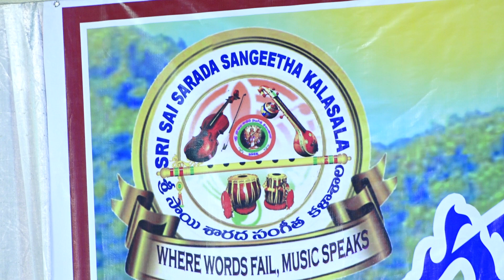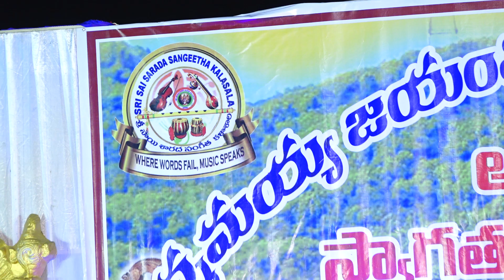Bhavamulona annamayya keerthana by sssk students in annamayya jayanthi uthsavam@kurmannapalem vizag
Our Addresses:

3-28-10,
Markandraju Peta,
Tuni,
East Godavari District,
Andhra Pradesh,
Pin - 533401

2 nd Branch
Visakha Patnam
Kurmanna Palem

అందరికీ నమస్కారం
సంగీతము & సంగీతవాయిద్యాలు వాయించడంలో పాటలు పాడటం మీ కల ? అయితే మీ కలలను నిజం చేసుకోండి 🎶🎶🎸🎸🎸🎶🎶🎵🎵🎹🎹🎹🎙️🎙️🎵🎼
శ్రీ సాయి శారద సంగీత కళాశాలలో కోర్సులు ప్రారంభించబడినవి.
🎼🎼సంగీత శిక్షణా తరగతులు🎸🎸🎸 సర్టిఫికెట్ మరియు డిప్లమా కోర్సులు🎹🎹🎹🎹🎶🎶🎶🎶🎼🎼🎧
బోధన అంశములు🎻🎻🎼🎵🎹
1.  గాత్రము.🎤
2. వీణ.
3. వయోలిన్. 🎻
4. ఫ్లూట్  🎼
5.  కీబోర్డ్ 🎹
 6. గిటార్  🎸
 7. తబలా. 🥁
 8. నాదస్వరం🎺
            🎤కోర్సు కాల వ్యవధి🎤
  సర్టిఫికెట్ 4 ఇయర్స్& డిప్లమా 6 ఇయర్స్
             🎸ఇవి డైలీ కోర్సులు .🎻
ఇవి కాకుండా summer camp    నిర్వహించబడును.  April 24  to June 5 th
🎹🎹అలాగే అన్నమాచార్య సంకీర్తనలు కూడా నేర్పించు బడును.ఈ కోర్సులకు తగిన విధంగా రోజు గంట నుంచి రెండు గంటవరకు క్లాసు నిర్వహించబడును.🎼🎼🎻🎻 🎸🎸
అందరికీ అందుబాటులో ఉండే విధంగా వారంలో రెండు రోజులు మరియు మూడు రోజులుక్లాసులు కూడా నిర్వహించబడును.   🎸🎸🎸🎸🎼అలాగే Skype లో online classes రెండు లేక మూడు రోజులు నిర్వహించబడును.
     🎼🎹🎺🎸అర్హతలు🎼🎹🎺🎸
 🎻🎻వయసుతో సంబంధం లేకుండా చదవడం రాయడం వచ్చిన వారు మరియు రాని వారు కూడా అర్హులే.   పిల్లలకు కనీసవయస్సు 5 సంవత్సరములు ఉండవలెను.🎼🎼🎼🎺🎺🎼🎶🎶
ఆసక్తికలిగినప్రతిఒక్కరుఉద్యోగస్తులు ,
వ్యాపారస్తులు,పిల్లలు పెద్దలు అందరూ కూడా ఈ కోర్సులో చేరవచ్చు.
🎸🎼🎸   అడ్మిషన్లు జరుగుచున్నవి. 🎺🎸
 🎼🎼సమ్మర్ క్యాంప్ క్లాసులు ఏప్రిల్                      24 నుండి ప్రారంభం .అలాగే అన్నమాచార్య సంకీర్తనలు క్లాసులు ప్రతి నెల జరుగుతున్నవి .కోర్సులోచేరాలనుకునే విద్యార్థులకు ఒక పాస్పోర్ట్ సైజ్ ఫోటో తో మరియు ఒక గుర్తింపు కార్డుతో కళాశాలను సంప్రదించవలెను  .
🎻🎻సంప్రదించవలసిన చిరునామా. 🎸🎸           🎼శ్రీ సాయి శారద సంగీత కళాశాల తుని మరియు కూర్మన్నపాలెం విశాఖపట్నం.🎶🎎

Skype ID : ameenshaik88

Please share to music interested people, thank you.
Srisaisarada Sangeethakalasala Tuni